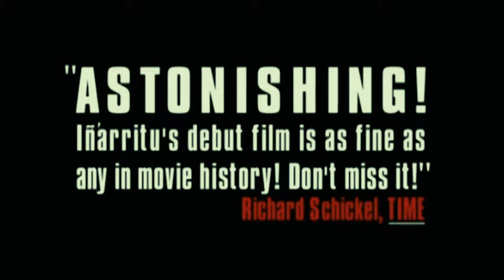Alejandro Gonzalez Iñárritu's Films- Ranked Worst to Best (w/ The Misfit Pond)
Here's my ranking of Alejandro Gonzalez Iñárritu's films, ranked worst to best! Today I am joined by Carlos of The Misfit Pond!